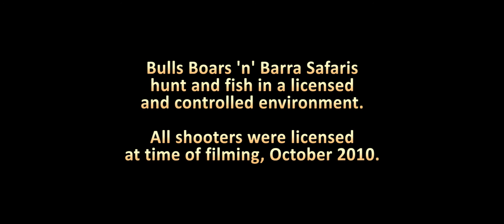Bulls Boars n Barra Trailer - Hunting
DVD available after the 27th - EXPERIENCE CAPE YORK - FOR AN ADVENTURE THAT LASTS A LIFETIME

Mark Summerill and his team invite you to hunt and fish with Bulls Boars n Barra Safaris, in one of the world's last frontiers, Cape York Australia. Only a few hours by plane from tropical Cairns, North Queensland. Over one million acres of world class hunting & fishing paradise awaits you. This area is untouched with no previous hunting pressure on any animals, it is even possible to stalk within metres of lone boars, large pigs and the massive scrub bulls. You will hunt through swamps surrounded by paper bark trees, creeks covered with tropical fauna and open lagoons flanked by native bird life. Enjoy the many billabongs and river systems while testing your might against the world famous Barramundi. We also have fantastic amenities, our accommodation lodge has showers, flushing toilets and after a hard days hunt enjoy a drink at the Billabong Tavern. Experience the heart pumping adrenalin rush of taking a massive scrub bull, trophy boar or landing a giant Barramundi with Bulls Boars 'n' Barra Safaris.